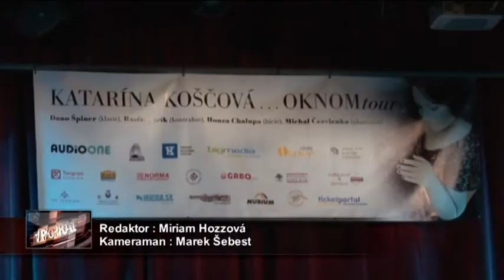Katka Koščová predstavila svoj nový album